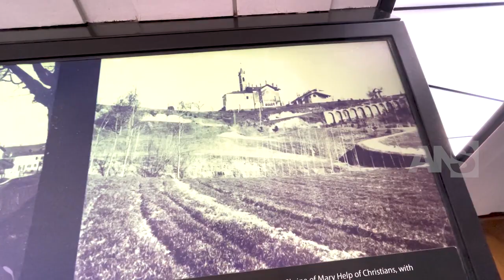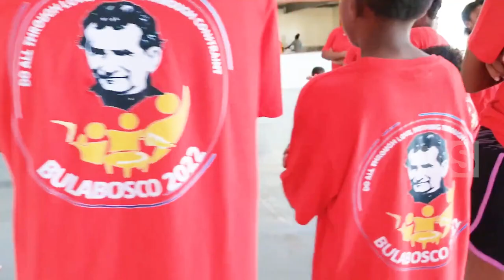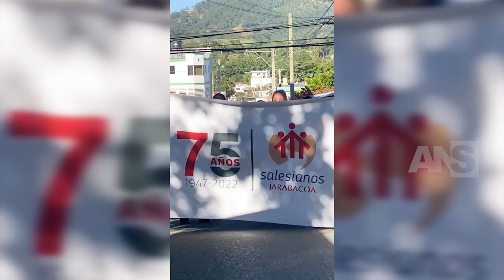ANS NEWS VIDEO DECEMBER 2022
The twelfth issue of “ANS News Video” the monthly video bulletin that reviews the most important events of the Congregation and the Salesian Family. This new video features the appointment for december.